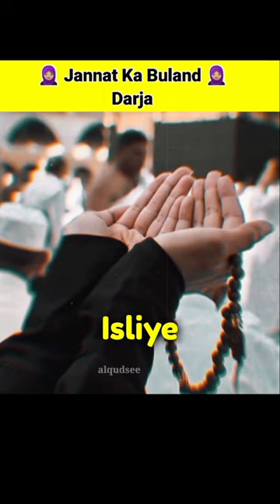Jannat Ka Buland Darja | Jannat ul Firdaus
jannat ul firdaus, jannatul firdaus Ka Bayan,jannatul ki Dua,jannatul firdaus me imam wale, jannatul me kaon jaega, jannat ka bayan, jannati log, islam facts,jannat me kaon jaega,